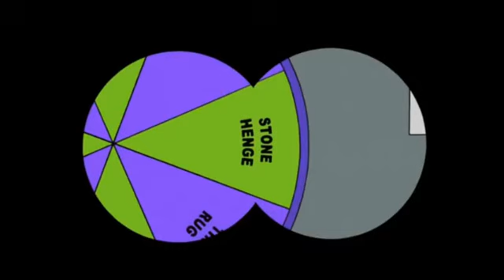Candace Gets Busted but Only the Doof Plot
Most people agree that Candace Gets Busted is the worst P&F Episode but more people would also agree that the Doof plot is good.  So here's the Doof plot on it's own, without the main plot getting in the way.